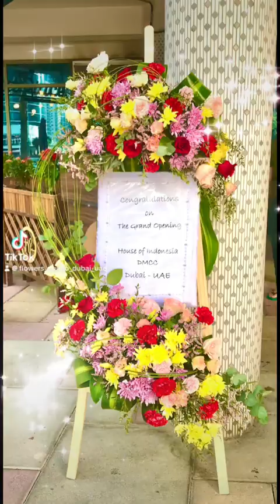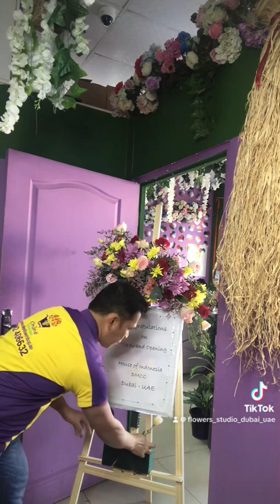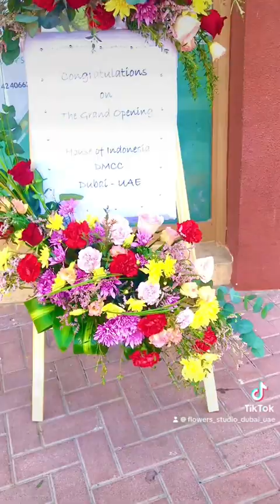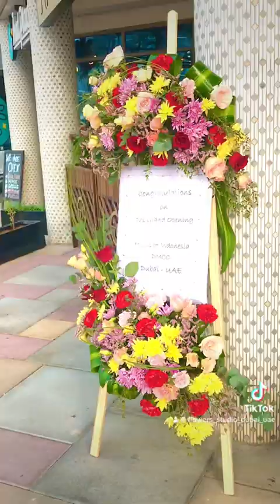How Stand Arrangement To Make With Fresh Flowers/Pinoy Ka Kaya Mo Ito, Ikaw Pa!howto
To arrange flowers in a wooden stand with an upper and lower arrangement and a message in the center, you can follow these steps:Select Flowers: Choose a variety of flowers in different colors and sizes for a visually appealing arrangement.Prepare the Wooden Stand:Make sure the wooden stand is stable and clean.If needed, line the stand with a plastic sheet or floral foam to hold the stems in place.Upper Arrangement:Create a focal point by placing larger flowers or a statement flower in the center.Surround the focal point with smaller flowers and greens to create a balanced look.Arrange the flowers in a dome or cascading shape for an elegant touch.Lower Arrangement:Use shorter flowers or greenery for the lower arrangement to complement the upper one.Fill in any gaps with smaller blooms or foliage to create a cohesive design.Message in the Center:Use a small chalkboard, sign, or a card stand in the center of the wooden stand.Write or place a message in the center to convey your sentiment or purpose for the arrangement.Final Touches:Adjust the flowers as needed to ensure a symmetrical and balanced look.Add water to keep the flowers fresh and vibrant.Display the wooden stand in a prominent place where the message can be easily seen.